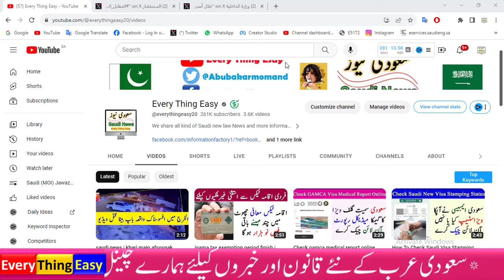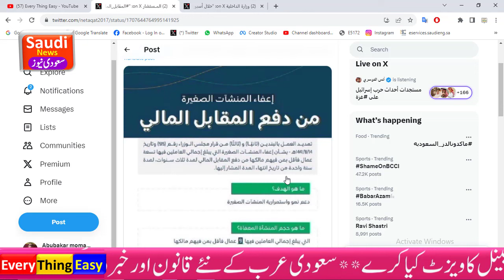iqama tax in saudi | small mosasa iqama fees 2023 | every thing easy saudi news